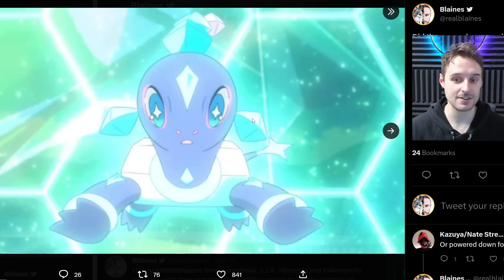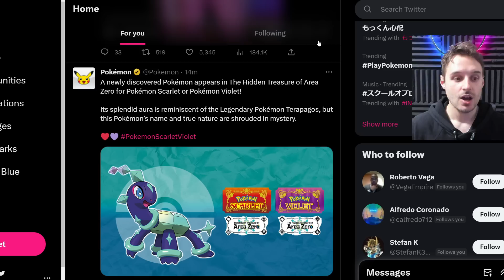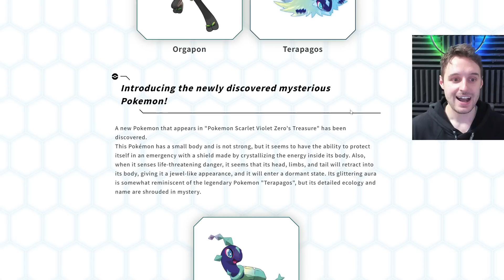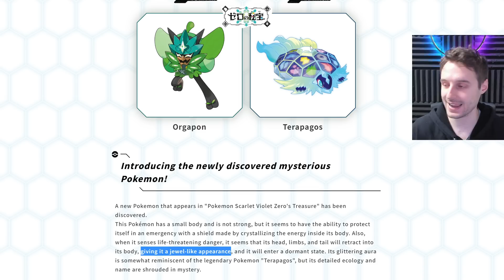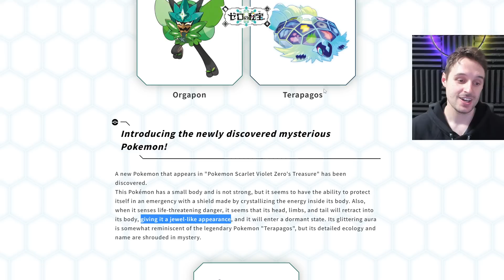New OFFICIAL Info & Art Revealed about DLC Pokemon in Scarlet Violet